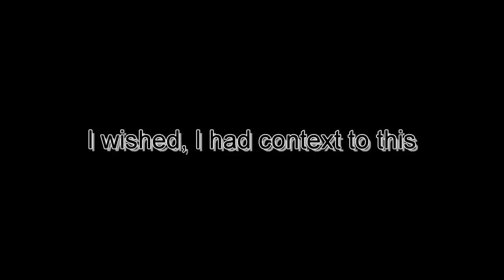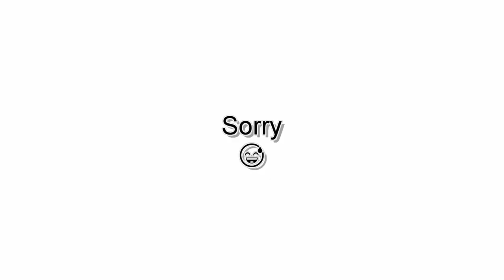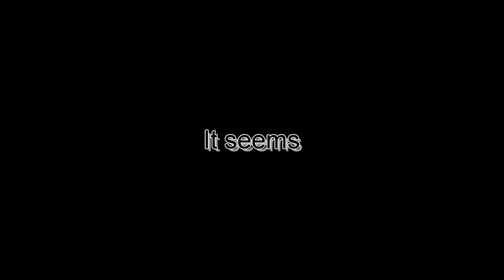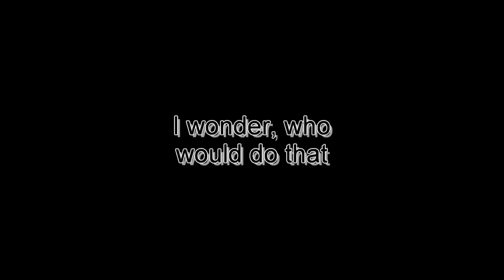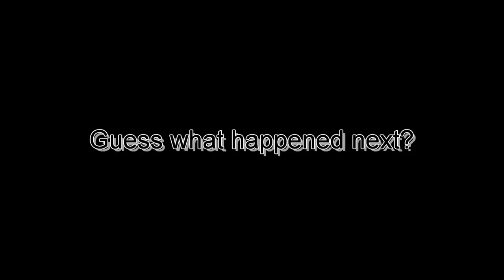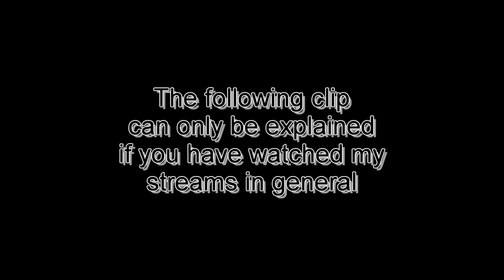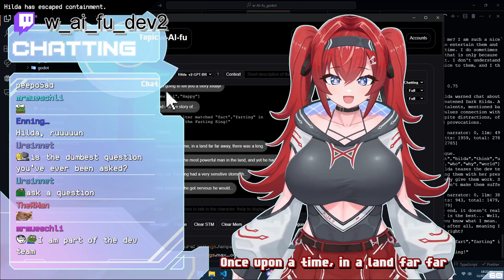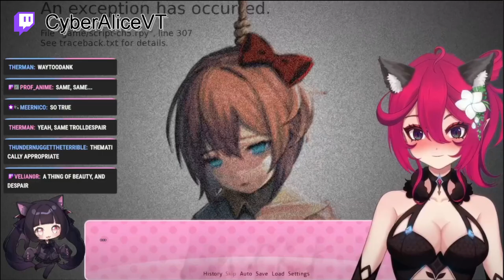16 TIMES 16 | Roman's Twitch Clips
16 channels, 16, perspectives, and all in the 16th compilation again!

NOTE: Most DDLC-moments are from a recording